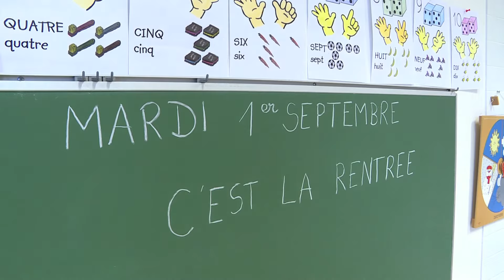La rentrée des classes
275 élèves ont fait leur rentrée le 1er septembre 2020 à Lampertheim.